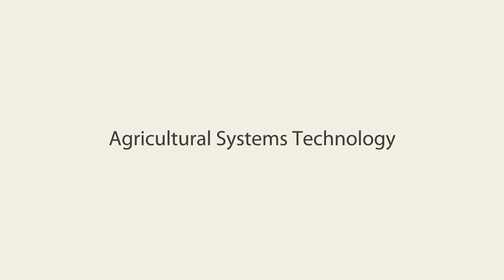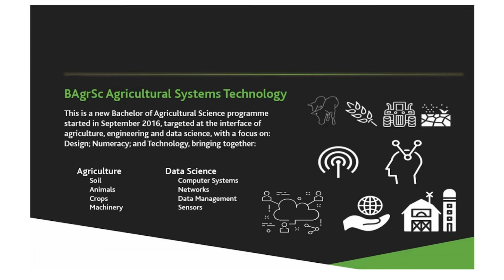UCD Agriculture, Food Science & Human Nutrition - Programme Overview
An overview of each of the undergraduate programmes offered at the UCD School of Agriculture and Food Science.